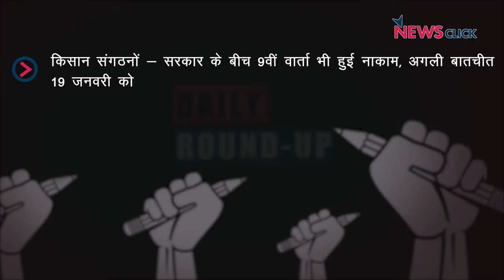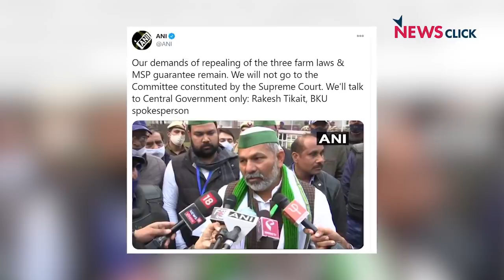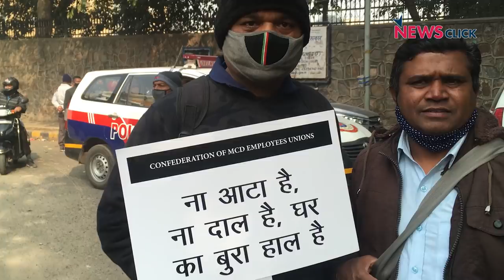किसानों-सरकार के बीच वार्ता फिर नाकाम, दिल्ली नगर निगम कर्मचारियों की हड़ताल और अन्य खबरें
आज के डेली राउंड अप में हम बात करेंगे सरकार -किसान संगठनों के बीच हुई बातचीत पर. इसके साथ ही बात होगी दिल्ली नगर निगम कर्मचारियों की हड़ताल पर.